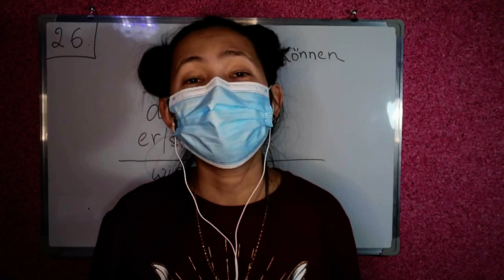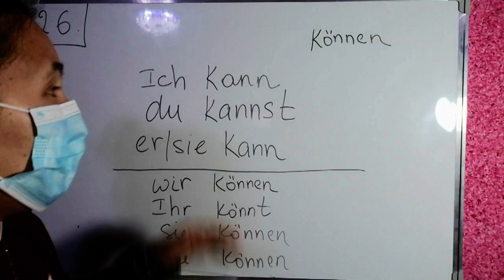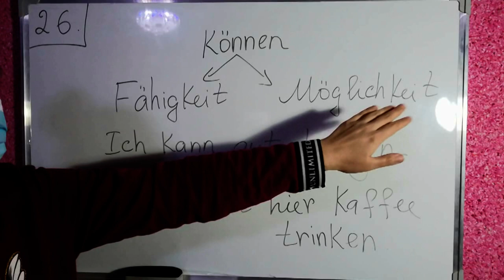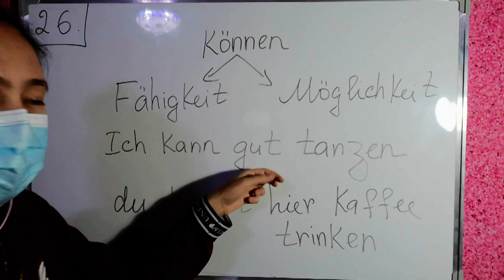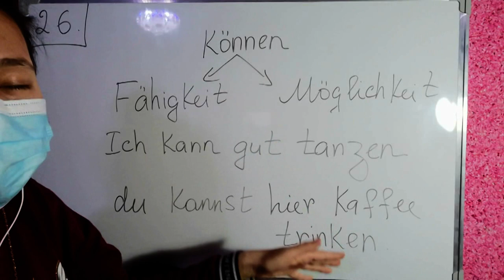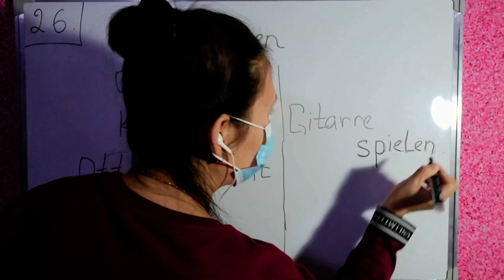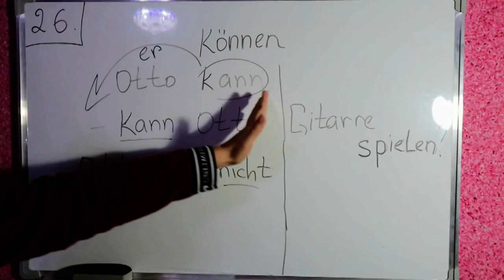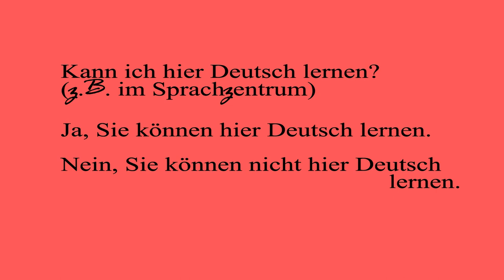26-dars. Können modal fe´li (hoz. zam.) Nemis Tilini Oson Mustaqil O'rganish Nemis Tili Grammatikasi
Modal fe'llar turkumiga mansub können fe´lini matn hamda darsliklarda ko´plab uchratishingiz mumkin. Shunday ekan uni tuslanishini yaxshi o´rganib olish hamda qo´llashni avtomatik tarzga chiqarish juda ham muhim.